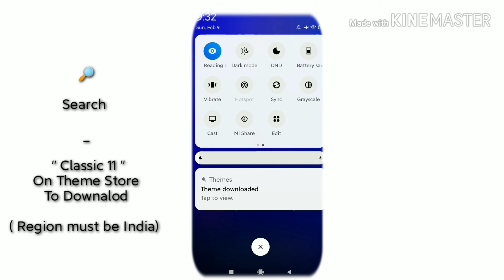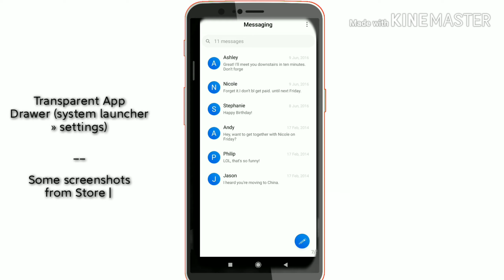Best Light Theme for Poco X2 | MIUI 11 ft. All Xiaomi Phones